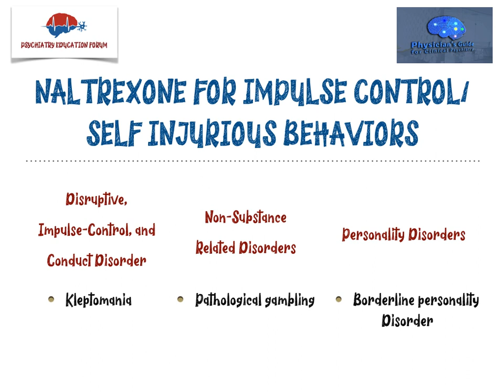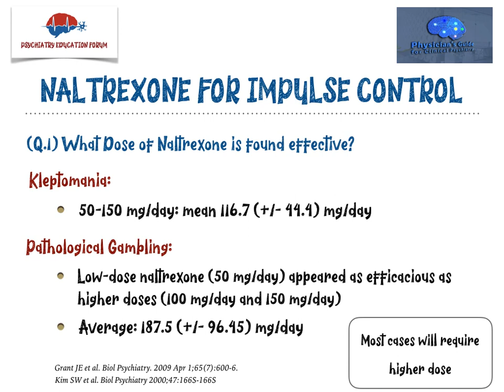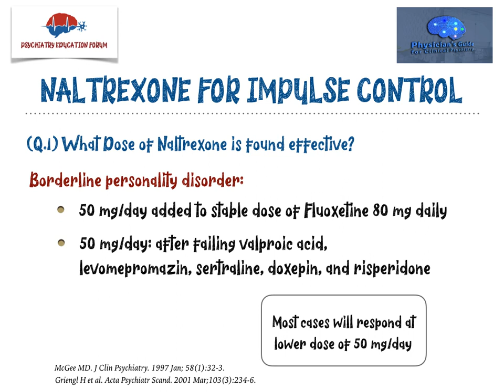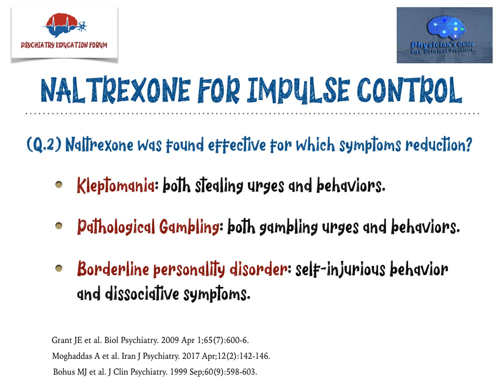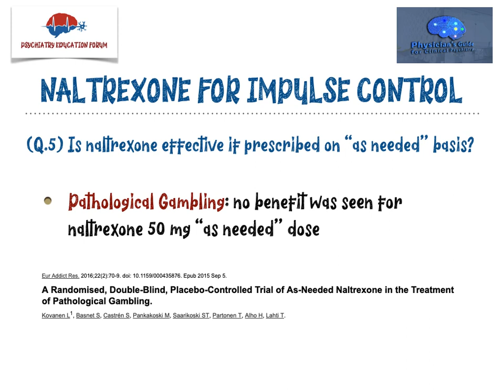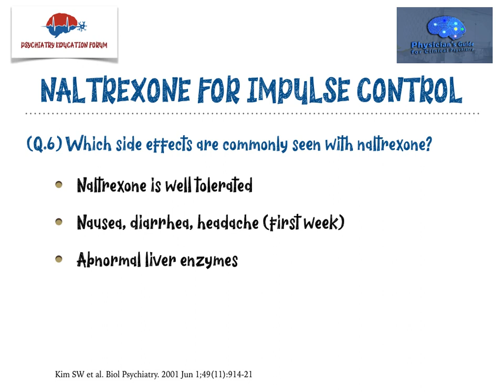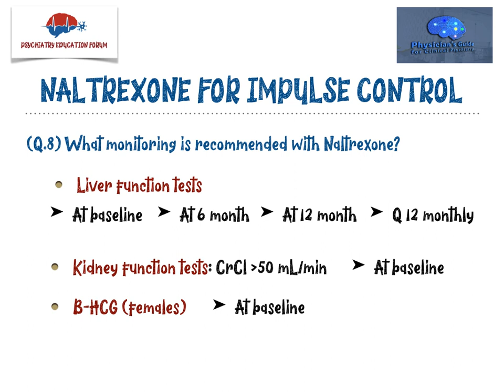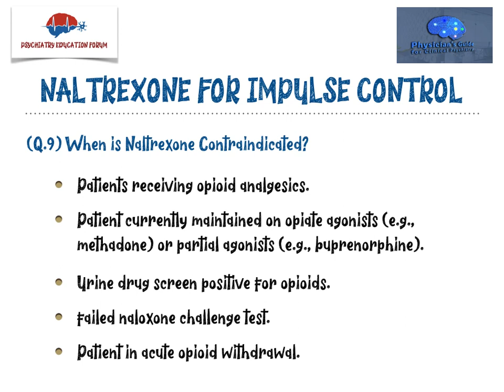Naltrexone for Impulse Control & Self-Injurious Behaviors.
I did a literature search on this topic and only found trials for pathological gambling, kleptomania, and borderline personality disorder.

I have summarized this topic by answering the following nine questions:
(Q.1) What Dose of Naltrexone is found effective?
(Q.2) Naltrexone was found effective for which symptoms reduction?
(Q.3) Which factors are associated with positive naltrexone response?
(Q.4) Where is naltrexone NOT found effective?
(Q.5) Is naltrexone effective if prescribed on “as needed” basis?
(Q.6) Which side effects are commonly seen with naltrexone?
(Q.7) What increases the risk of abnormal increase in liver enzymes with naltrexone?
(Q.8) What monitoring is recommended with Naltrexone?
(Q.9) When is Naltrexone Contraindicated?